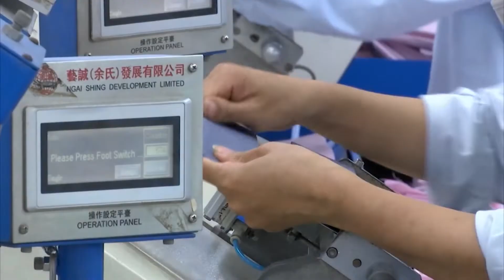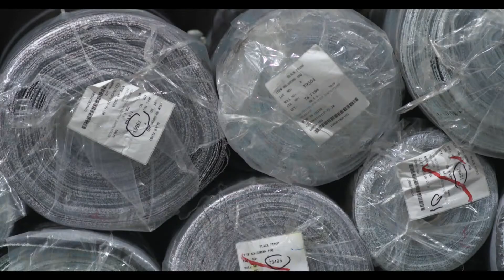EU - Vietnam FTA a challenge for garment sector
Vietnam’s garment sector will face a host of challenges from the EU - Vietnam Free Trade Agreement, with the greatest being a shortage of raw material supplies. Despite much effort having been made, 90 percent of the sector’s imported materials are from markets not covered by the agreement. This means that locally-made garments will not be entitled to tax incentives relating to material origin.